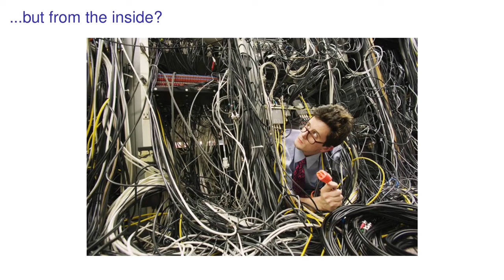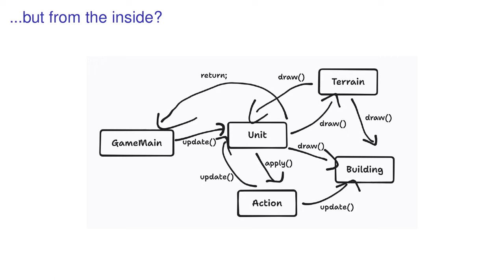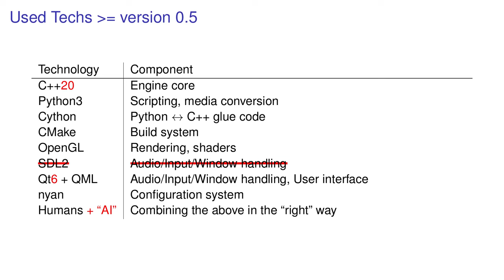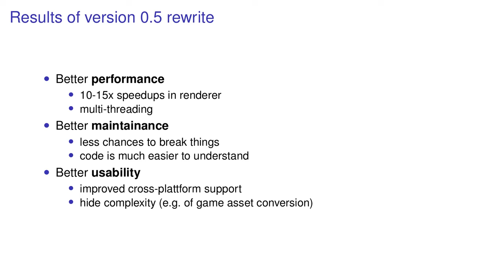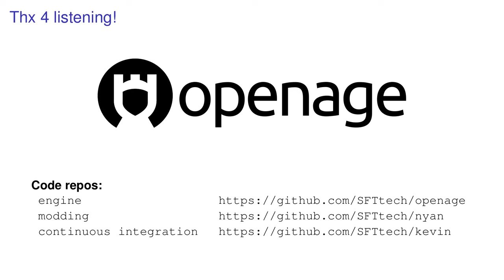Openage release 0.5 status report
Openage is a free open-source engine rewrite for Age of Empires II and other Genie Engine games.